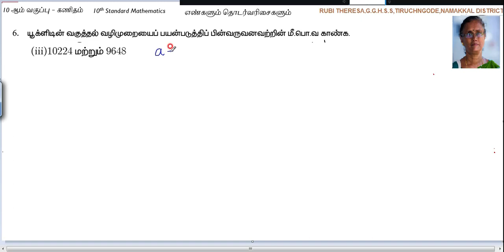10th _ Numbers and Sequences _Exercise 2.1 _ Sum 6(iii)